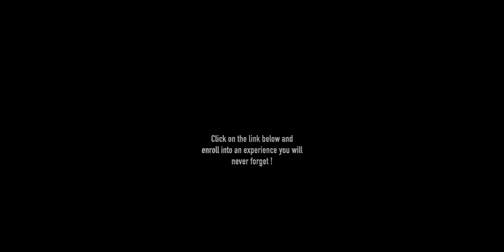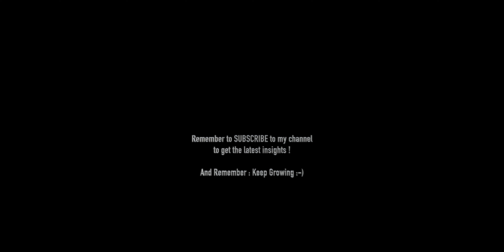VR YOGA 360 NATURE - TRAILER YOGA AND VIRTUAL REALITY PRANAYAMA BEACH MALAYSIA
Hey Digital Yogi !

Here is the 1st video TRAILER of a new program I shooted in 360° mode JUST FOR YOU!

Breathing is the most unique tool we have to balance our Mind !

Thank you for comments and sharing, really appreciate it :)

Remember: Keep Growing!

William :-)